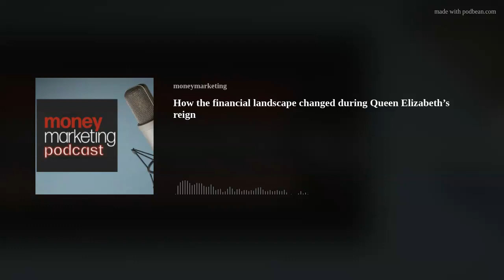How the financial landscape changed during Queen Elizabeth’s reign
On 8 September 2022, Her Majesty Queen Elizabeth II sadly died at the age of 96, plunging the country, and the world, into a new era. For most of us, she has been the only monarch we’ve ever known. She’s been a constant in the post since before even many of our parents were born. For this week’s Weekend Essay, the Money Marketing team looks at how the financial landscape changed during Queen Elizabeth’s reign.